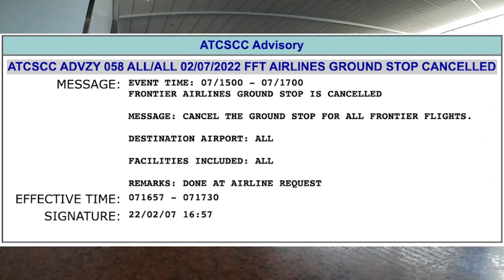Frontier grounded flights due to technical issues, canceled shortly after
All Frontier Airlines flights were grounded due to automation issues, according to the Federal Aviation Administration. Nicole Fierro reports.